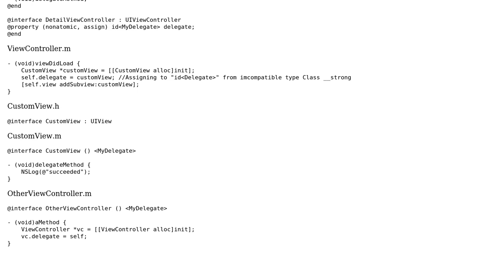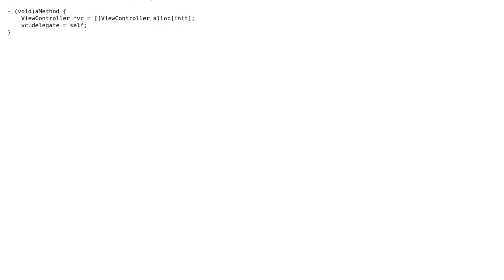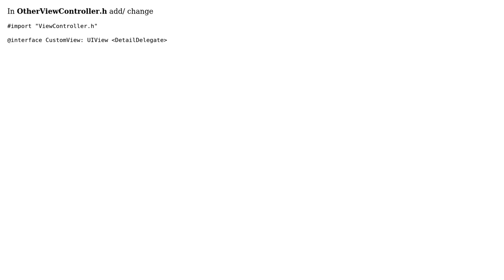Assigning to "id‹Delegate›" from incompatible type Class __strong (2 Solutions!!)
Assigning to "id‹Delegate›" from incompatible type Class __strong

With thanks & praise to God, and with thanks to the many people who have made this project possible! | Content (except music & images) licensed under CC BY-SA | Music | Images & others | With thanks to user Vladimir user Ramsy de Vos user kusumoto_teruya and the Stack Exchange Network Trademarks are property of their respective owners. You are responsible for your own actions.